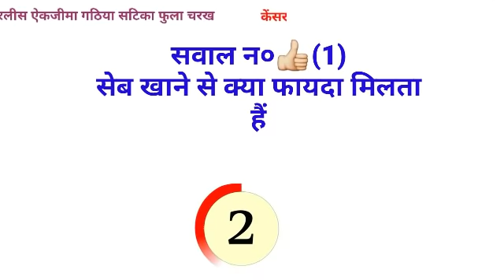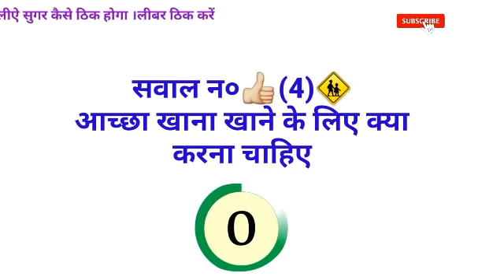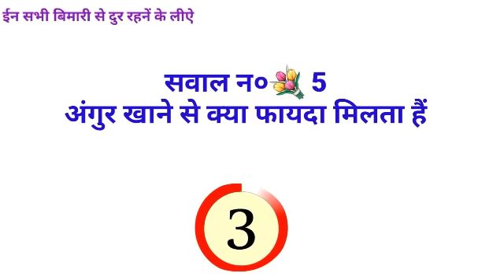Gk का 35 मजेदार सवाल || Gk Questions and Answers for competitive exams || interesting gk